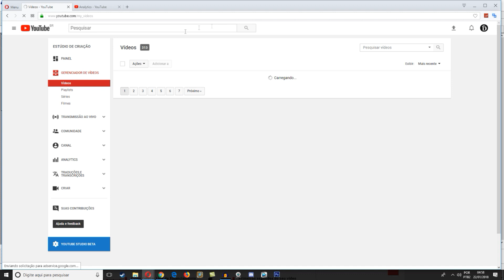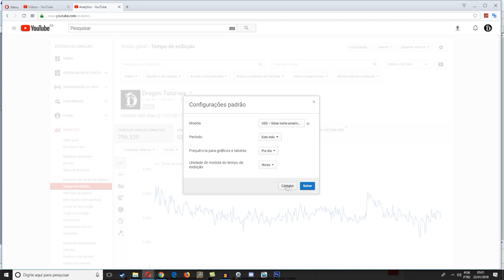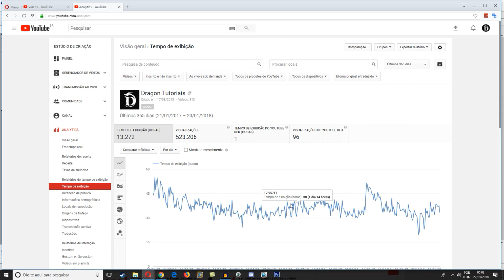Como saber o tempo de exibição do meu canal?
Para aquelas pessoas que ainda estão em dúvida em relação ao tempo de exibição do canal. . Agora são 4000 mil horas ou 240 Mil Minutos. Veja nesse tutorial como olhar em seu canal se você atingiu essa meta.